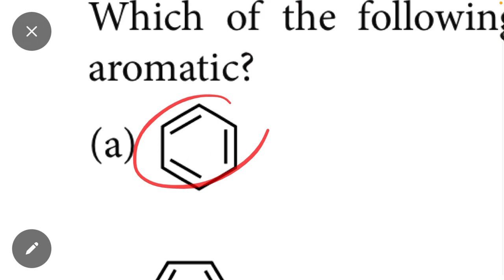How to Identify Aromatic Compound